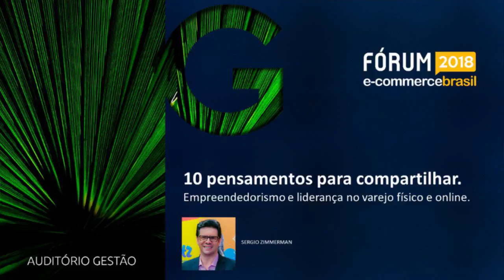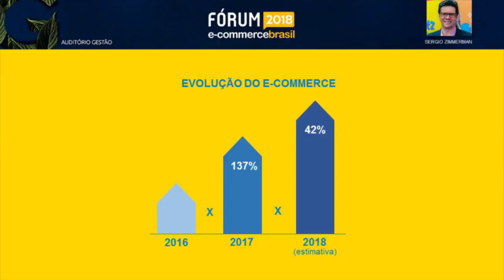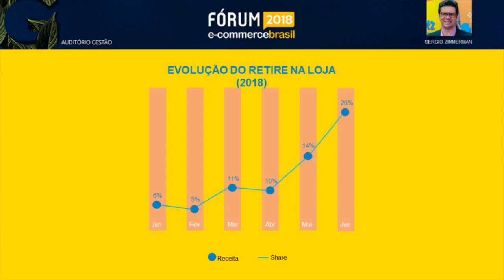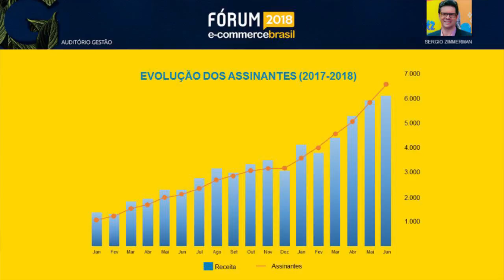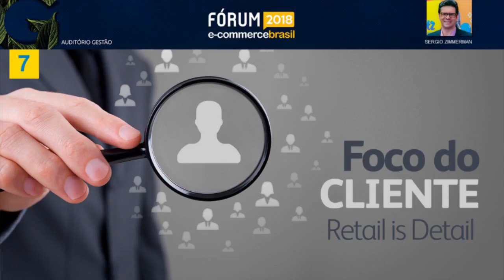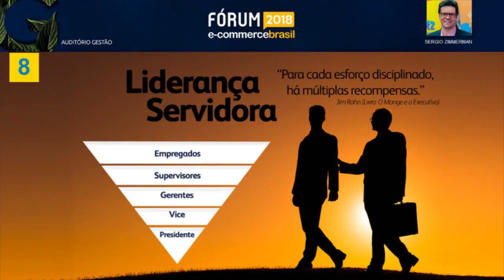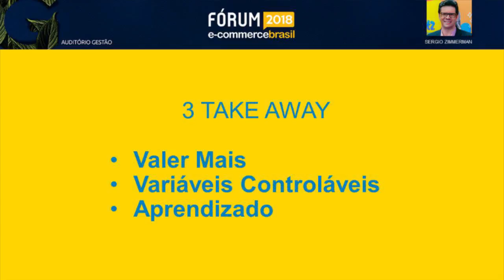10 pensamentos para compartilhar sobre liderança de pessoas numa operação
Sergio Zimerman da Petz fala sobre os 10 pensamentos para compartilhar sobre 10 pensamentos para compartilhar sobre liderança de pessoas numa operação omnichannel nos palcos do Fórum E-commerce Brasil 2018. E-commercebrasil, Fórum2018, Omnichannel E-commercebrasil, Fórum2018, Omnichannel